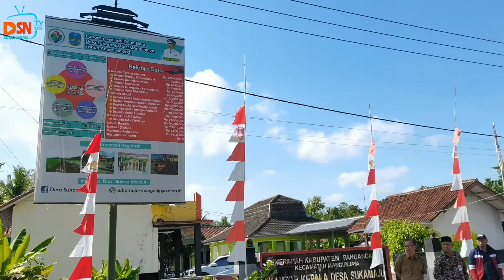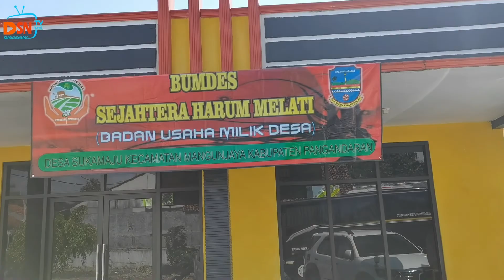Kunjungan Kerja BPKal Sardonoharjo ke Desa Sukamaju Mangunjaya Pangandaran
Badan Permusyawaratan Kalurahan Sardonoharjo melaksanakan kegiatan kunjungan kerja dan silaturahmi ke Desa Sukamaju, Kecamatan Mangunjaya, Kabupaten Pangandaran, Jawa Barat.

Ada banyak ilmu yang diperoleh terutama tentang pengelolaan BUMDes. Simak dalam video liputan kali ini.